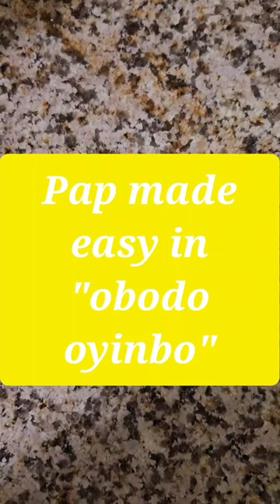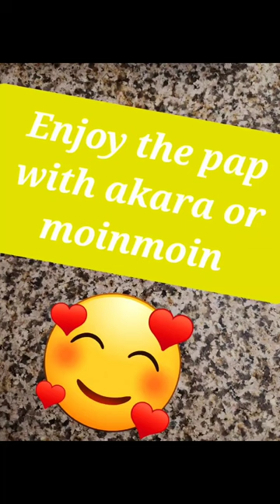Easy way to make pap/akamu/ogi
1. Corn starch of your choice
2. Kettle to boil water
3. Sugar
4. Milk of your choice
5. A food bowl etc

Bring water to boil. Pour cornstarch of your choice in a bowl. Pour cold water on the corn starch already in the bowl. Mix well with spoon to form a uniform concentrate. Pour the boiling water from the kettle/jug unto the mix. Stir well. Add milk of your choice. Enjoy you pap with akara or moinmoin. Check my other videos for easy way to prepare moinmoin (beans pudding) or akara (beans cake).